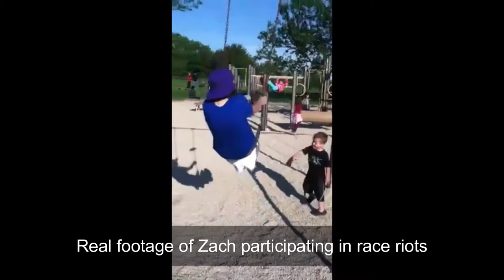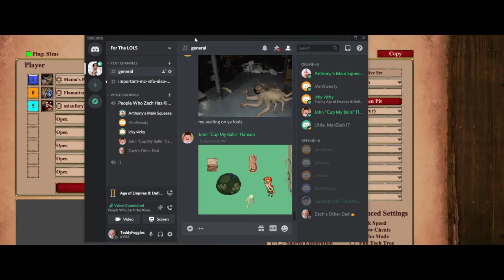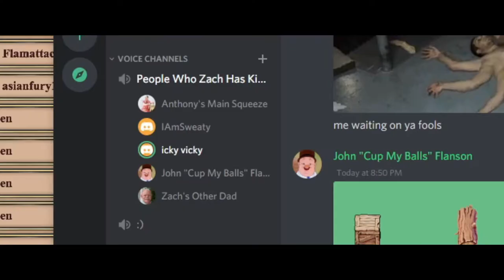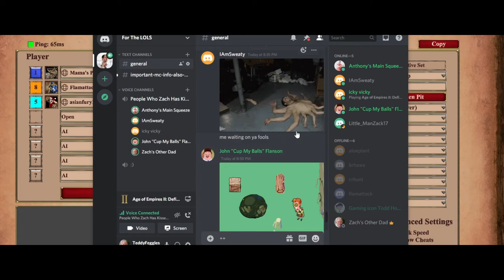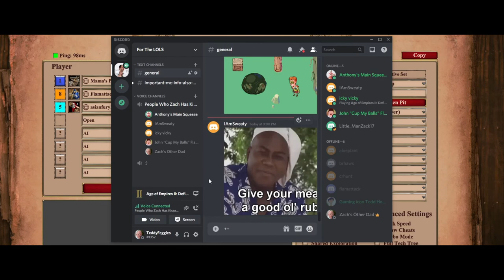5 Cro-Magnons in a Lobby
5 Cro-Magnons share one big kiss and converse about humanities problems.